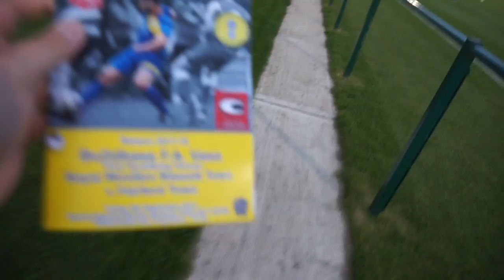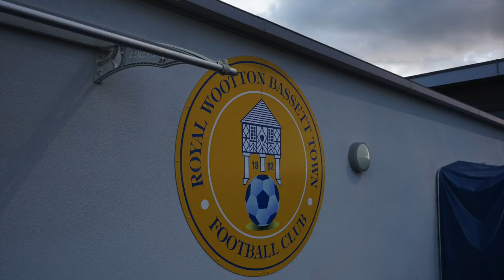Groundhop at Gerard Buxton Sports Ground - Royal Wootton Bassett vs. Fairford Town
200 likes for a Friday night local derby in the FA Vase?!